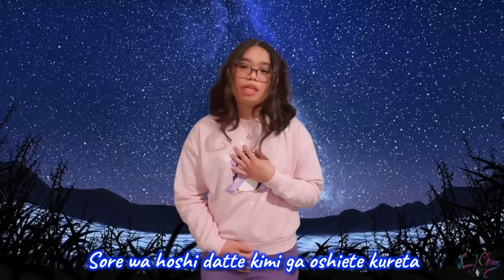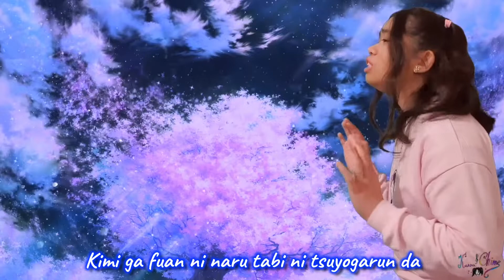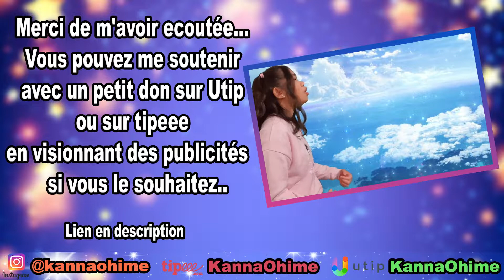【KannaOhime】Betelgeuse ベテルギウス (Cover)【Yuuri】優里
Je vous présente mon cover sur la chanson '' Betelgeuse''
J'ai eu un coup de cœur dès la première écoute
Je l'avais même déjà chanté sur mon instagram en story xD
(Un tout petit extrait haha)
J'espère que ça vous plaira à vous aussi hihi
Je vous remercie une fois de plus de votre attention ^^
Merci également à mon meilleur ami pour le montage vidéo.
Je suis grave contente du résultat ! C'est stylé, j'adore

et je vous souhaite la bienvenue dans ma communauté si vous êtes nouveau/nouvelle ^^)

1 pouce j'aime, et 1 commentaire si vous le souhaitez ! :o
Je vous remercie beaucoup :)

Paroles:

Sora ni aru nanika wo mitsumetetara
Sore wa hoshi datte kimi ga oshiete kureta
Marude sore wa bokura mitai ni yorisotteru
Sore wo naitari warattari tsunaide yuku

Nan juukkai nan byakkai butsukariatte
Nan juunen nan byakunen mukashi no hikari ga
Hoshi jishin mo wasureta koro ni
Bokura ni todoiteru

Bokura mitsukeatte taguriatte onaji sora
Kagayaku no da tte futari da tte yakusoku shita
Haruka tooku owaranai beterugiusu
Dareka ni tsunagu mahou

Bokura kata narabete toriatte susundeku
Tsurai toki datte nakanai tte chikatta darou
Kimi ni mo mieru darou inori ga

Kioku wo tadoru tabi yomigaeru yo
Kimi ga i tsu datte soko ni ite kureru koto
Marude sore wa hoshi no hikari to onaji you ni
Kyou ni naitari warattari tsunaide yuku

Boku jishin mo wasureta koro ni
Bokura wo terashiteru

Doko made itsu made ikirareru ka
Kimi ga fuan ni naru tabi ni tsuyogarun da
Daijoubu boku ga yoko ni iru yo
Mienai sen wo tsunagou

Kagayaku no datte futari datte yakusoku shita

Tsurai toki da tte futari da tte chikatta darou

Sore wa hoshi da tte kimi ga oshiete kureta

Crédits ↪

Artiste: Yuuri

♥ Membres du staff de KannaOhime ♥

Monteur vidéo officiel Jf
(Montage vidéo, miniature, pub, transition, effets et lyrics):

Patronne KannaOhime:
Mixage, vocal